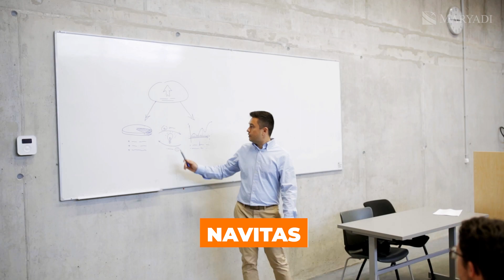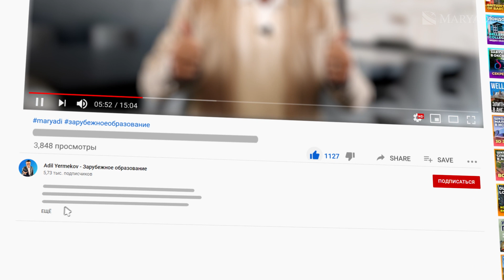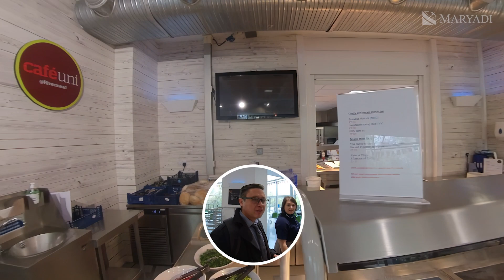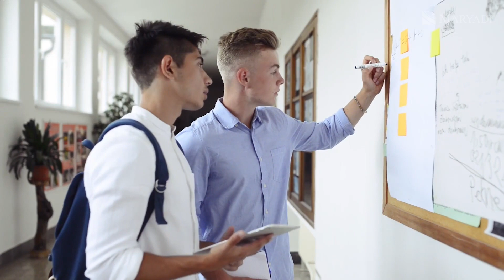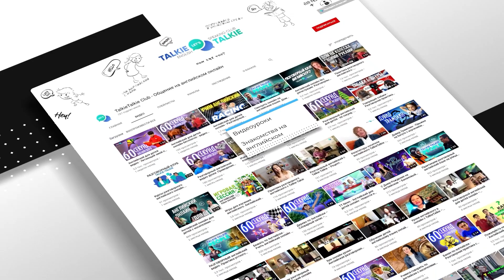Экскурсия по университету Англия Раскин / Бизнес-школа, студенческий союз в Anglia Ruskin Chelmsford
Добро пожаловать в британский университет Англия Раскин на экскурсию по одному из кампусов, а именно по кампусу Chelmsford, кроме того есть кампусы в Cambridge и в Peterborough. В Chelmsford учатся 7000 студентов, из них 18% - иностранные студенты. Здесь сильная бизнес-школа, а также департаменты инженеров и медиков - именно их мы и посетили.

В 2018 году английский университет Anglia Ruskin University получил звание университета года в Великобритании в номинации "Общее качество обучения". У выпускников высокий уровень трудоустройства.

Прогуляйтесь с нами по бизнес школе в которой есть также университетская библиотека, главная столовая и студенческий союз.